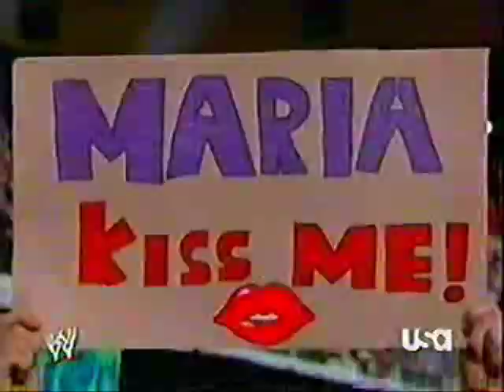WWE Divas MV - Gasolina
My tribute to WWE Divas
Music is GasolinA by daddy yankeee =D

Coment and give me your opinion

The Sexiest Women on Television:

Categoria:  Entretenimento

Palavras-chave:  Divas  tribute  WWE  raw  smackdown  ecw  PPV  trish  lita  stratus  layla  kelly  dance  fuck  porn  sex  young  teen  fucking  xxx  wrestling  lesbian  gay  batista  triple  Rey  misteryo  mysterio  historia  geo  mat  summer  skin  slam  windows  peak  candiwrapepr  vs  2009  countdown  italy  japan  EUA  USA  Fucked  sexy  divas  kiss  kissing  playboy  unveiling